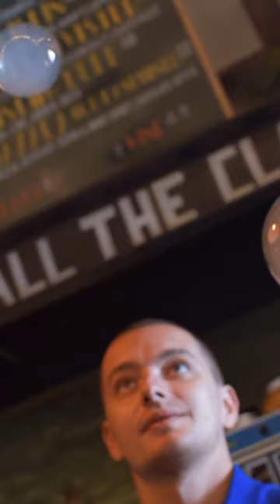Bubble tennis 😱🫧🏓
Special thanks to the lying.club. Make sure to check them out on Instagram: